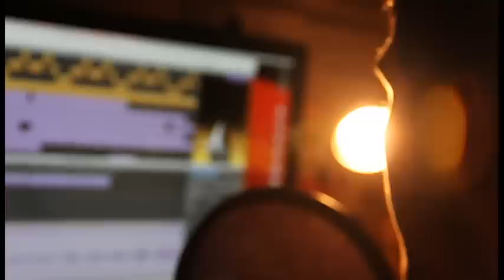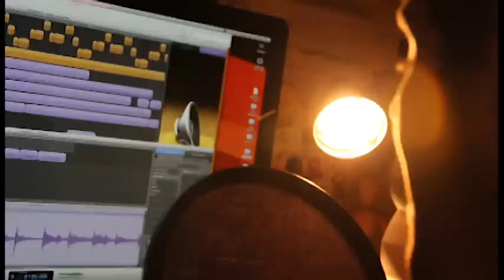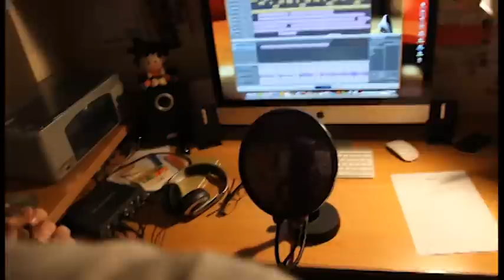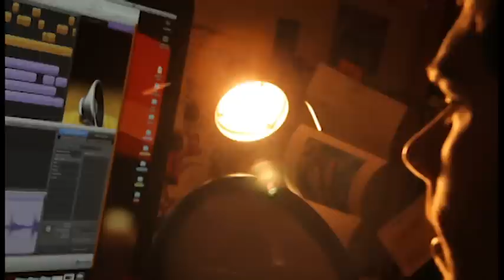Hallelujah - Julen G ft. Sergi Ferreté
Hi there everybody!
This is a new cover of Hallelujah by Sergi F and Julen G.

Julen G.